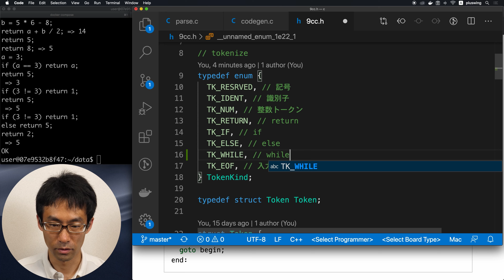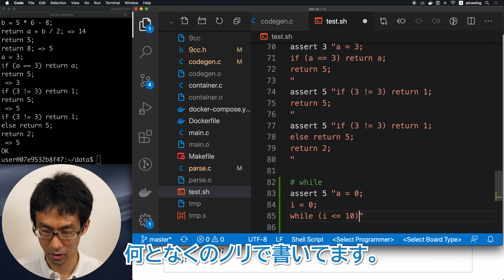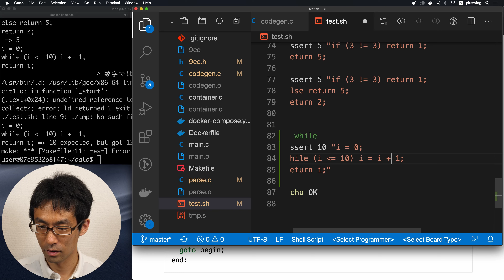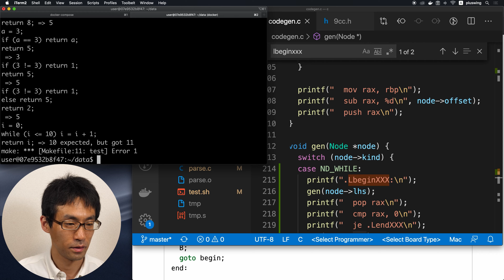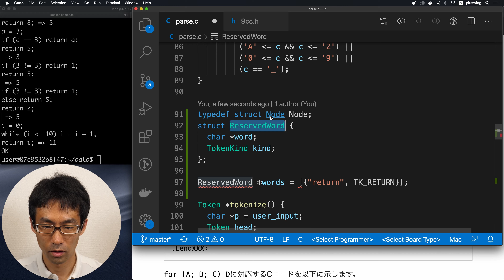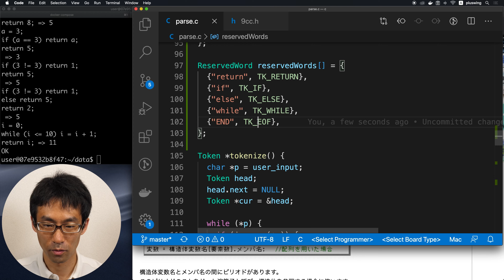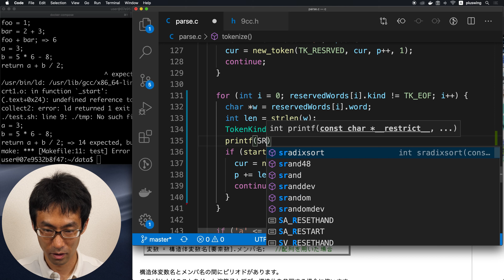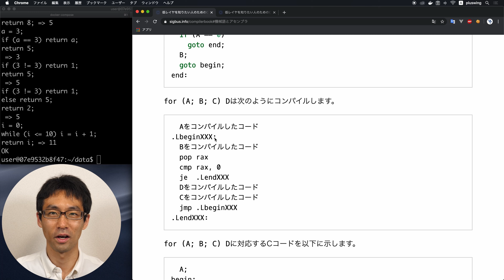Cコンパイラを作ってみる。#25 while文実装とC言語の書き方がわからない件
C言語むずい

低レイヤを知りたい人のためのCコンパイラ作成入門: